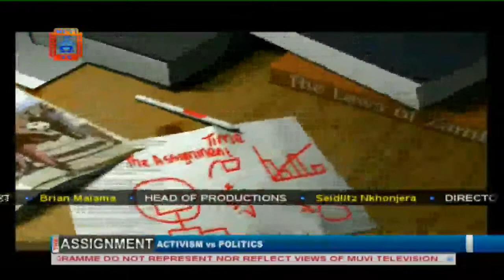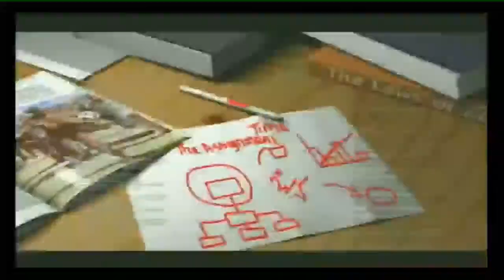MUVI TV | THE ASSIGNMENT | MAIKO ZULU | 10/10/2021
TOPIC: ACTIVISM VS POLITICS
GUEST: MAIKO ZULU - GOVERNANCE ACTIVIST